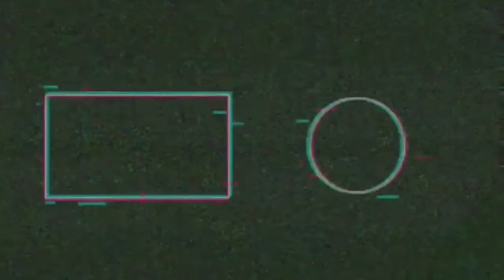[Upcoming] Rakshasa Street: Wargod Gameplay [ Android ]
Rakshasa Street: Wargod

Top National Comic IP Rakshasa Street licensed handheld game Rakshasa Street: Wargod Coming soon!
The original author's dedication, the original deluxe voice cast, guardian spirits hot blood assembly!
The game perfectly restores the classic scenes and popular characters, and the battles are back with a vengeance! Summon your own guardian spirits, and join forces with the irresistible soldier Cao to protect your beloved in the streets of Rakshasa! All you Soultellers, awaken your Valkyrie bodies and join our team! You're in charge of this street! Features Skill free mix and match, flaming gorgeous battle Innovative strategic turn-based combat gameplay, say goodbye to brainless battles, more test of strategic ability, free combination of skills with the game's special effects, to provide you with the ultimate smooth combat experience!

- Spiritual Warriors Assemble fora Rich Strategy Unique entity summoning play, the spirit of warriors a key to summon. Unlock character breakthroughs and star ascensions, lineups and strategies, spiritual domain and so on for your domination

- Immersive story unlocks human-spirit bonding.
Realistic national comic style, faithfully restoring the original plot. The camera design is rich and clever, and the plot experience is truly immersive. The bonding system between the sender and the guardian spirits will bring back the passionate guardian promise of the past

- Luxurious voice cast, hot-blooded original voice recreations Specially invited animation original voice actor, the sound of the classic lines still ringing in the ears perfect reproduction, to meet all the expectations of the town's Soul Street.

▶ Note: Rakshasa Street: Wargod will be officially launched on March 18 at 10:00 (UTC+8).